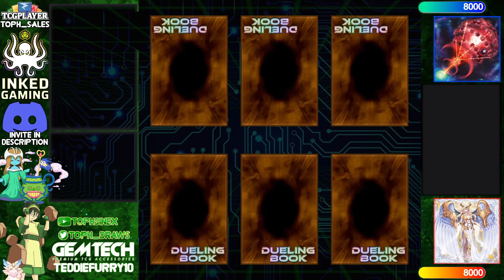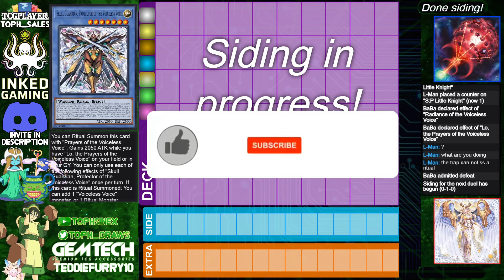【High Rated DB】Kashtira vs Voiceless Voice [2143]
L-Man (1267/17257) playing Kashtira versus BaBa (1520/16203) playing Voiceless Voice

songs
Jupiter Productions - Zexal Theme
Nesh Beatz - Purple Inside (Retrowave Instrumental)
Purrple Cat - Lullaby
Tanoshi ft Mito Namikawa - Bicycle Theme Pokemon RSE Lofi Mix